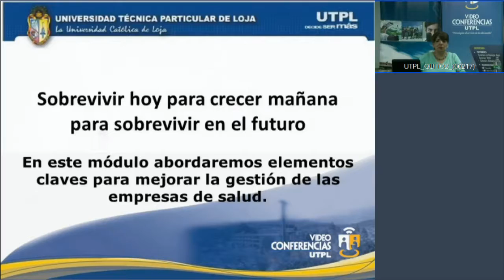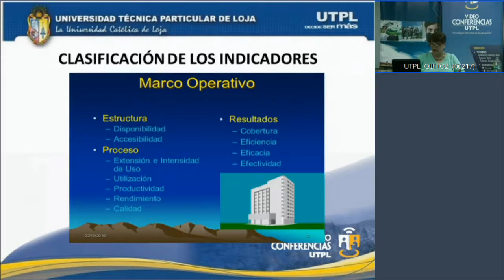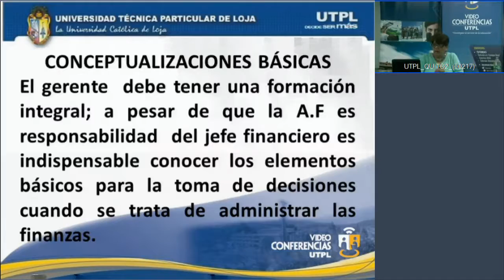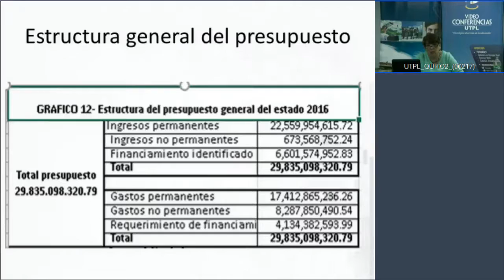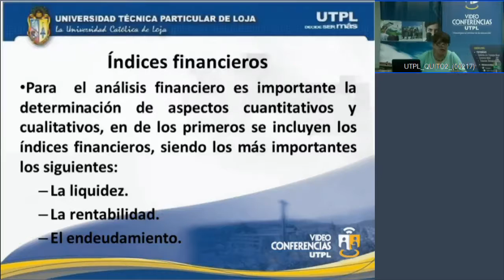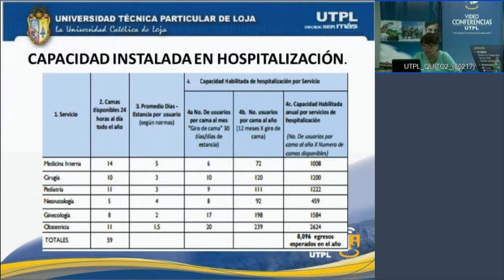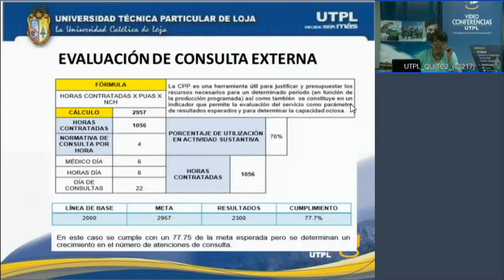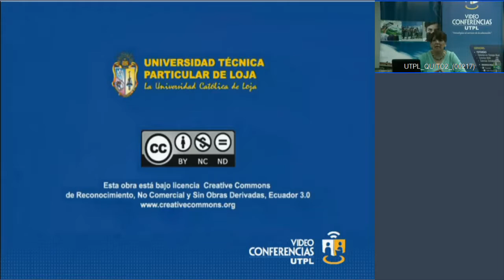UTPL SUPERVIVENCIA Y RENTABILIDAD [(MAESTRÍA GERENCIA EN SALUD )]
Supervivencia y Rentabilidad
Maestría en Gerencia en Salud para el Desarrollo Local
Expositor: Mgtr. Mary Pesántez
23 de Mayo de 2017
videoconferencias.utpl.edu.ec